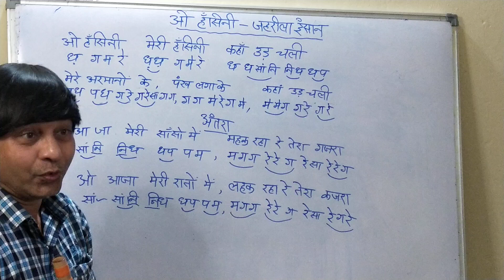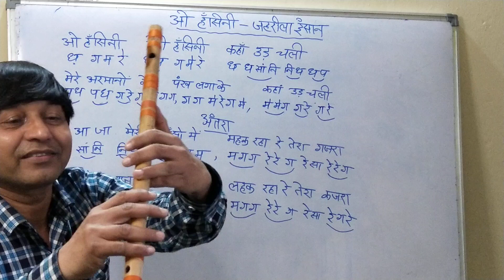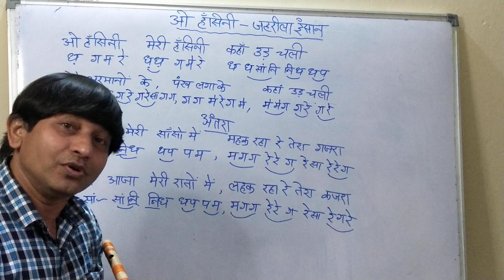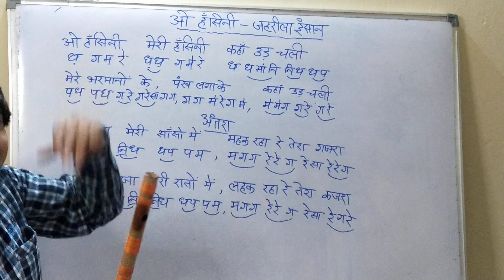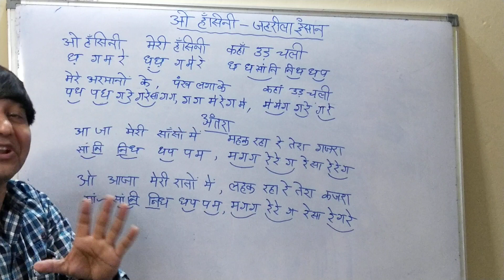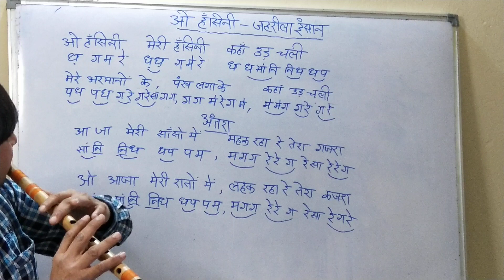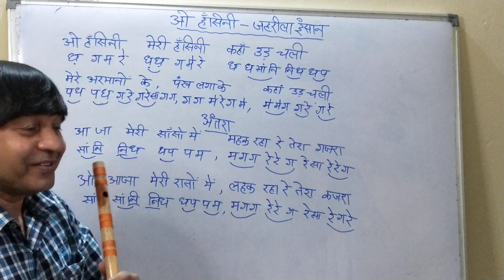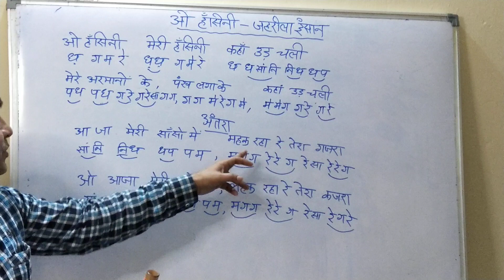ओ हंसिनी कहाँ उड़ चली Flute Tutorial / जहरीला इंसान / G Synth Musica / Milind Dangre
G synth Musica App link:-